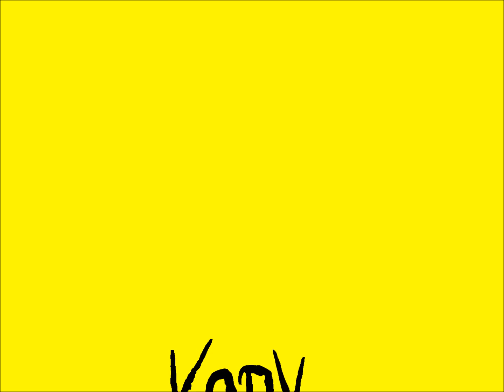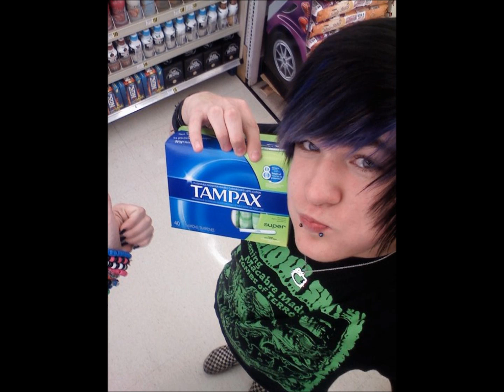NeonPLURChaos Presents KodyKutThroat Part 2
I'm proud to present to you guys kodykutthroat. Kody is a hottie from

North Carolina who is also such a hyper sweet as hell guy. I really enjoy

watching his videos and im really happy to have him on my page =D.

Song Used Is: Currents By Arms Like Yours

Watching. =D